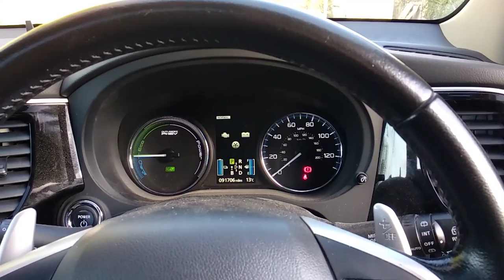Cold start fail P10DC, Mitsubishi Outlander PHEV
Does your Outlander PHEV stall in cold weather after exactly 25 seconds? Ask your dealer to look up TSR 105191. That's the reference to my problem in Mitsubishi UK's system. Fixed at Brighton Mitsubishi.

Background: Newsletter "SNL-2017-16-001" describes the so-called "spark plug" recall, which is primarily to improve the way the two ECUs cooperate in using the engine. Both ECUs require a firmware update. The problem I had occurred because only one of the ECUs was updated.

Solution: Check firmware versions of PHEV-ECU and Engine ECU against the table in the newsletter, and update as necessary.